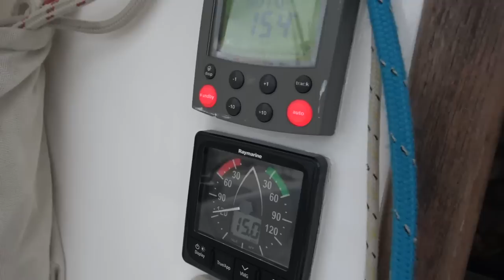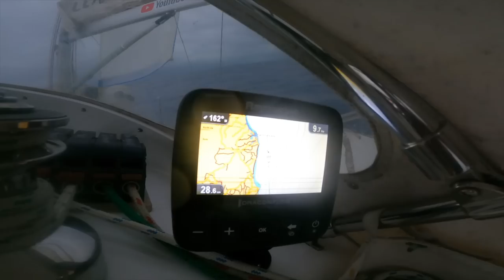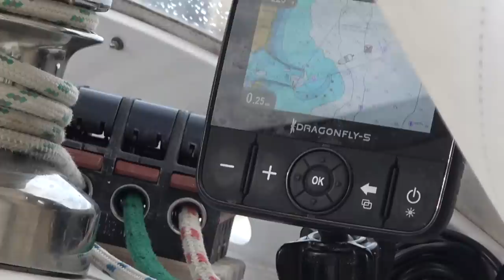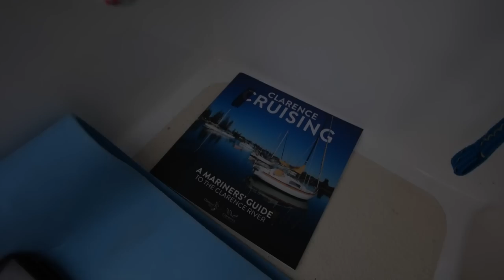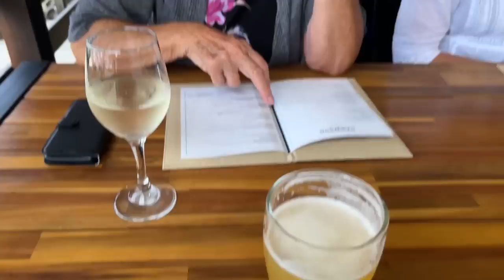Overnight passage with my 70yo MUM! (Learning By Doing Ep208)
Leaving the extremely loud and busy Gold Coast we sail the 240nm south to Yamba. Marie gets pretty stressed when we haven't been doing long passages for a while and this time it happened again. She felt scared, seasick and just generally unwell. The trip was pretty uneventful really and we arrived at sunrise and passed through the Yamba Bar easily. With a week of southerly winds meaning our trip further south would be on hold we decided to explore the massive Clarence river area.

If you enjoy our videos and appreciate the effort that goes into making them then perhaps you would be interested in supporting their production. A little goes a long way